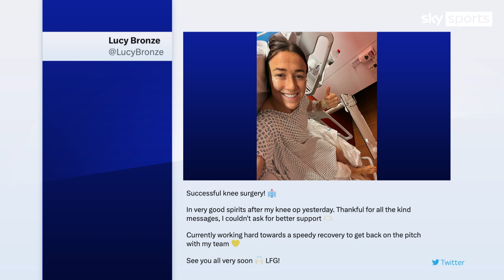Lucy Bronze undergoes knee operation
England defender Lucy Bronze will miss 'a couple of weeks' after undergoing knee surgery and has been ruled out of Barcelona's Champions League semi-final second leg against Chelsea.